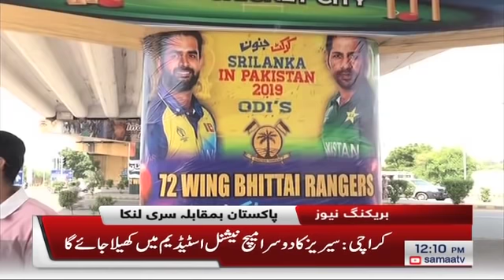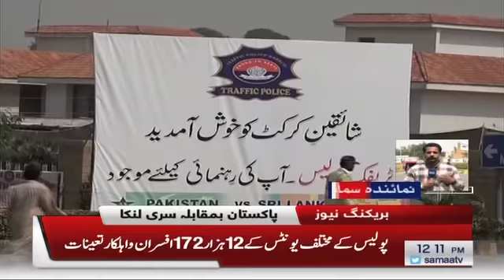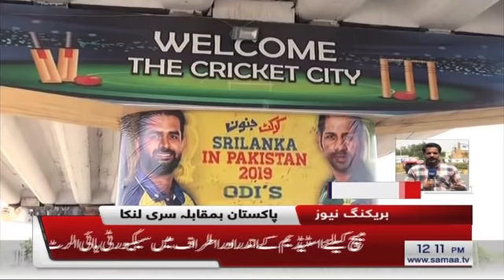Samaa Bulletin - 12PM - 30 September 2019